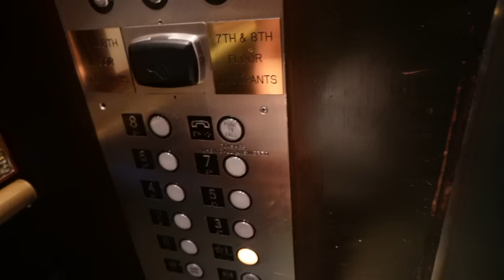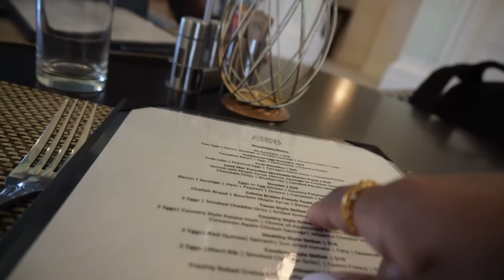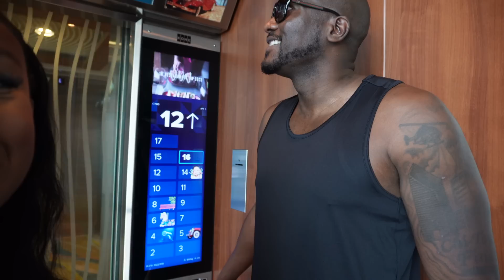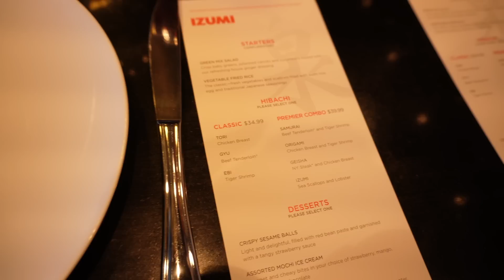WENT ON A ROYAL CARIBBEAN CRUISE TO COZUMEL MEXICO | Destene and Brandon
Thanks for tuning into this video.